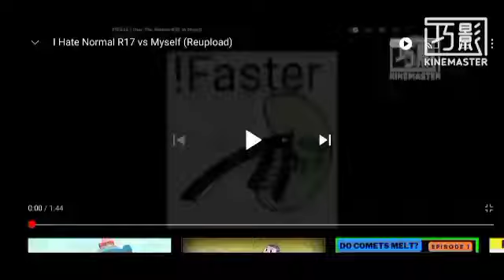I Hate Normal R19 vs Myself (23 Seconds Short Too Fast)